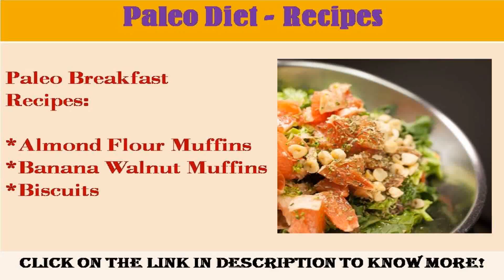See now healthy diet recipes